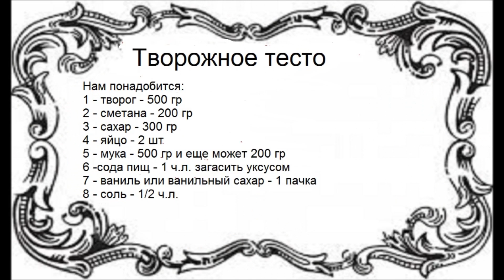Тесто творожное без масла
Сегодня приготовим тесто творожное без масла